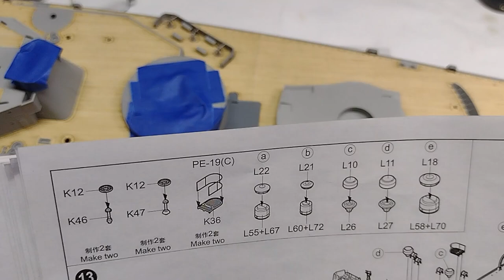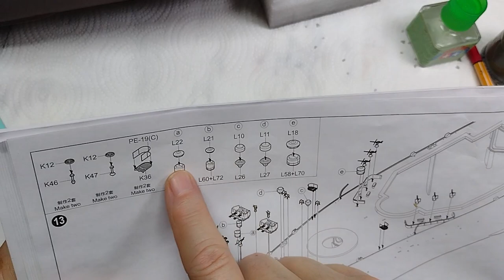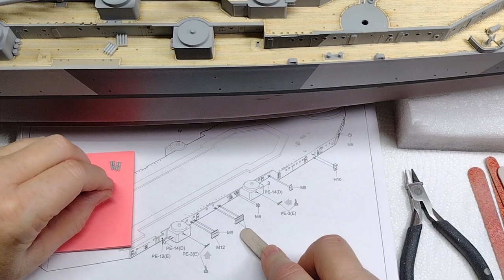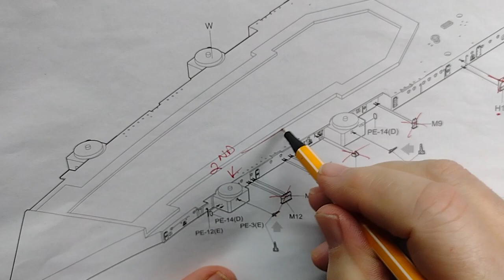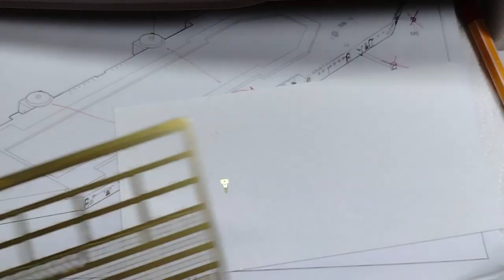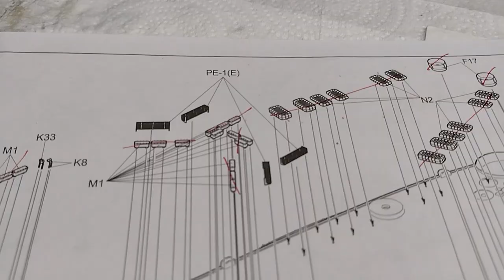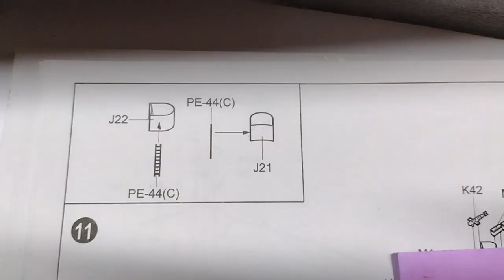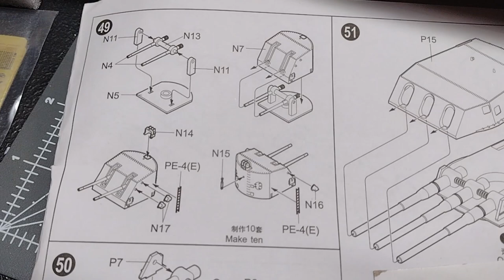Trumpeter 1/200 USS Iowa Part 4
Trumpeter 1/200 scale USS Iowa part 4...bits and pieces added to the deck, and lower superstructure, plus building up the 5 inch gun batteries.